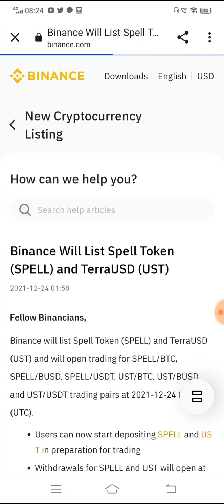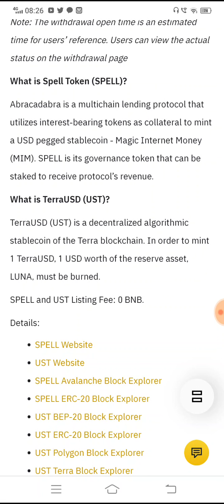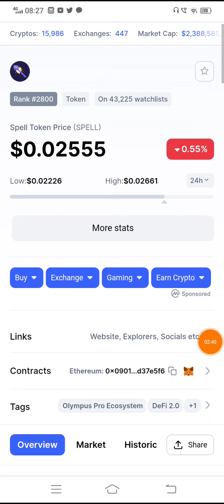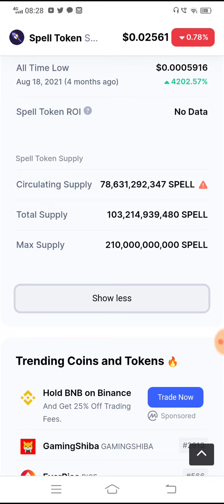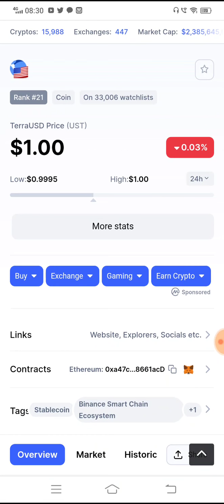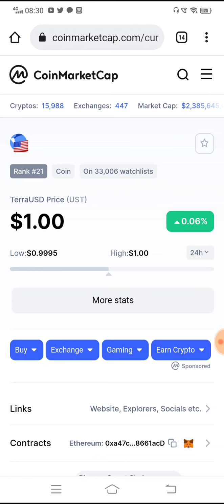BINANCE WILL LIST SPELL TOKEN & TerraUSD | WHAT IS SPELL & TerraUSD | WHERE TO BUY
► Twitter Official :- 🙋🙋